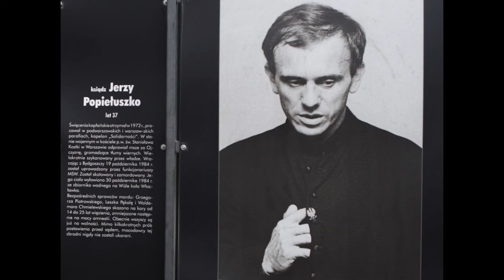Historia jakich wiele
słowa i muzyka Gerard Krzemiński
ilustracje i zdjęcia: internet

Ojciec był przed wojną biednym robotnikiem
o swe prawa walczył razem z KPP
moja matka dorabiała jak umiała
prała i sprzątała u doktora B.
Przyszli i zabrali ojca pewnej nocy
od tej pory już nie zobaczyłem go
moja stara matka wypłakała oczy
przyszła wojna – spadły na nas setki bomb.

Panie Boże, Panie Boże
jak ty z góry na to wszystko patrzeć możesz
tyle ludzkiej tu niedoli
kiedy skończy się koszmarnej nocy sen?

Towarzysza W. poznałem w partyzantce
ojca znał bo razem byli w KPP
mówił: przyjdą jeszcze dla nas lepsze czasy
będziem rządzić kiedy wojna skończy się.
Koniec wojny. Przyszły lata pięćdziesiąte
budowałem nową Polskę dzień po dniu
dla nas – robotników – zaświeciło słońce
oficerem politycznym został W.

- ‘telu ‘jorze! ‘telu ‘jorze!
rzeczywiście wcale nie jest nam najgorzej
budujemy nową prawdę
prawdę ludu – wszystkich pracujących mas

Nastał Wiesław byśmy mieli jeszcze lepiej
wszyscyśmy tam byli i cieszyli się
dziś zebranie było u nas w komitecie
sekretarzem mnie wybrali POP
Potem przyszedł grudzień rok siedemdziesiąty
w Gdyni łeb reakcji ucięliśmy wnet
z towarzyszem G. nastały nowe rządy
schował się głęboko reakcyjny kret

Towarzysze! Towarzysze!
wszyscy za! kto przeciw – nie widzę nie słyszę
USA się z nami liczy
dobrze żyje się w tym kraju mówię wam

Nie wiem czemu wszystko się zaczęło psuć
towarzysze od kieliszka wyjechali
jawnie w twarz w zakładzie mi zaczęli pluć
i poczułem się tak bardzo oszukany
zrozumiałem że zostałem teraz sam
kumple z grubą forsą zwiali za granicę
jak z tej matni teraz się wydostać mam
pracujący lud wychodzi na ulice

modlę się do ciebie chyba mi pomożesz
przyszły teraz ciężkie czasy
kiedy w końcu wstanie dla nas jasny dzień

Solidarność niczym nowy kwiat nadziei
ludzie zrozumieli co to sierp i młot
lecz po cichu pewnej grudniowej niedzieli
na arenę wkroczył ten generał Jot.
Zdusił małą gwiazdkę co się w sercach tliła
inną gwiazdą nowy cel wskazując nam
ale gwiazda ta strzeliła i zabiła
więc nie słucham bo historię tę już znam

jak ma dobrze być gdy co drugi to złodziej
daj nam siłę dobry Panie
byśmy wszyscy mogli dobrem zwalczyć zło

spać nie mogę i z jedzeniem coraz gorzej
już niedługo głowę złożę
niechaj inni walki mej podejmą trud